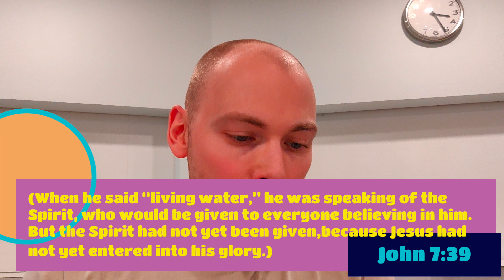RAIN ON THEIR PARADE (Jesus in Pyjamas Episode 22)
Bringing you your daily dose of Good News in the morning!